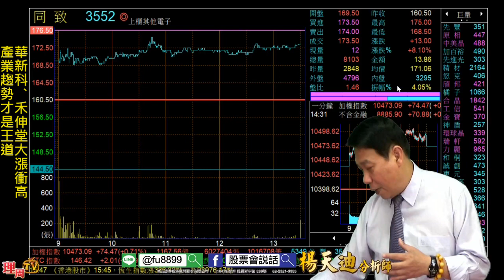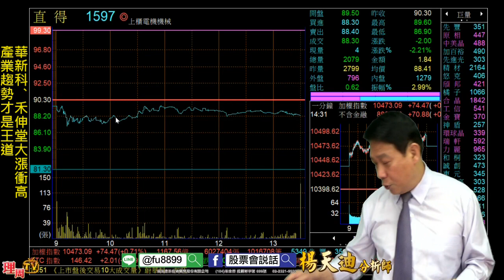理周TV-20171211 盤後-楊天迪 股票會說話／華新科、禾伸堂大漲衝高 產業趨勢才是王道